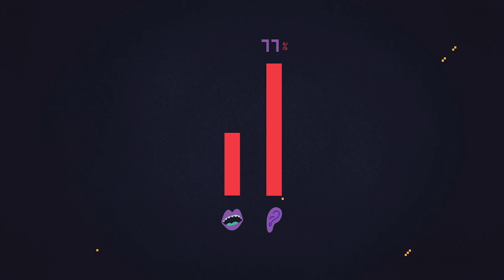Piztu pilotua eta erabili euskara (taldean)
Euskaraldia ekimenaren barruan, kanpaina abiatu dute Hernanin Euskara ari du herri dinamikak eta Dobera Euskara Elkarteak. Udalak "Piztu pilotua" bideo sorta prestatu du euskararen erabilera kalean sustatzeko.
Bideo labur honetan, publikoan edo taldeetan hitz egiten denean euskara erabiltzeko deia egiten da.